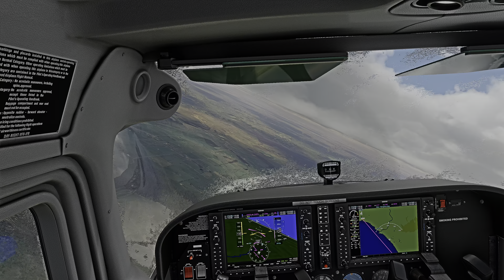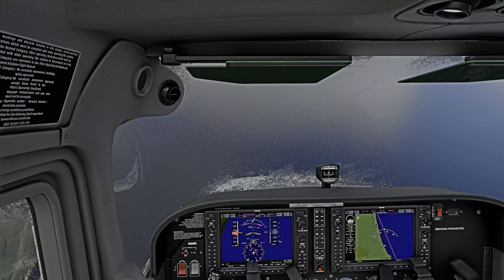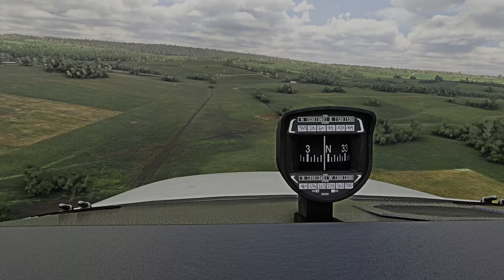MICROSOFT FLIGHT SIMULATOR 2020 Victoria, Australia CESSNA TAILDRAGGER BUSH LANDING 4K+HDR Rec@8K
4K+HDR
GPU: NVIDIA GeForce RTX 3080
CPU: AMD Ryzen 9 5900X 12-Core Processor
Memory: 32 GB RAM (31.91 GB RAM usable)
Current resolution: 3840 x 2160, 60Hz
Operating system: Win 10